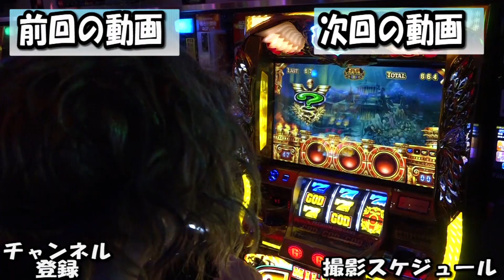銀の再生ボタンを頂いた件あと2月のスケジュール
1GAMEの2018年2月暫定スケジュールです。
何らかの事情により変更になる可能性があるため、最新情報は1GAMEオフィシャルホームページでチェックしてください。

【2月スケジュール】
2/1 (木)　大阪府　キコーナタウン茨木彩都店
妖（あやかし）　てつ

2/3 (土)　埼玉県　ガーデン西浦和
妖（あやかし）　てつ

2/3 (土)　茨城県　スロットPX女化店
新番組収録　（ヨースケ）

2/6 (火)　大阪府　メタルキングマックス
妖（あやかし）　てつ

2/7 (水)　三重県　キング観光松阪店
妖（あやかし）　てつ

2/9 (金)　神奈川県　イーグルアール湘南台店
妖（あやかし）　ヨースケ

2/9 (金)　東京都　イーグルR-１ 浅草店
妖回胴中記　収録　（てつ）

2/10 (土)　埼玉県　あそべるデルパラ鶴ヶ島店
妖（あやかし）　てつ

2/11 (日)　茨城県　PX牛久店

2/11 (日)　茨城県　スロットPX女化店
妖（あやかし）　てつ

2/12 (月)　茨城県　ビックマーチひたちなか店

2/13 (火)　栃木県　アイランド佐野店

2/13 (火)　神奈川県　キコーナ東海大学前店
てつ カメラなし実践

2/14 (水)　神奈川県　キコーナ溝の口店

2/17 (土)　東京都　キングNo.1世田谷店

2/17 (土)　福岡県　アテナスロットワンCB300

2/18 (日)　大分県　キングイーグルズ大分明野店

2/19 (月)　福岡県　イーグルR-1太宰府店
妖（あやかし）　てつ

2/19 (月)　大阪府　イーグルR-1十三駅東口店
回胴人別帖   収録　（ヨースケ）

2/20 (火)　愛知県　メガコンコルド1020刈谷知立店
一升一緒に来てくれや(ヨースケ)

2/21 (水)　茨城県　PX牛久店
妖（あやかし）　てつ

2/22 (木)　千葉県　楽園柏店
妖（あやかし）　てつ

2/23 (金)　東京都　アイランド秋葉原店

2/25 (日)　東京都　キングNo.1世田谷店
妖（あやかし）　てつ

2/27 (火)　福岡県　スペース６６６